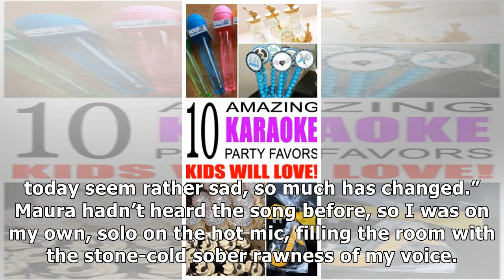Karaoke Is Most Fun When It's Also Depressing